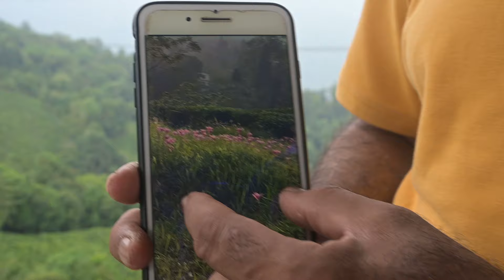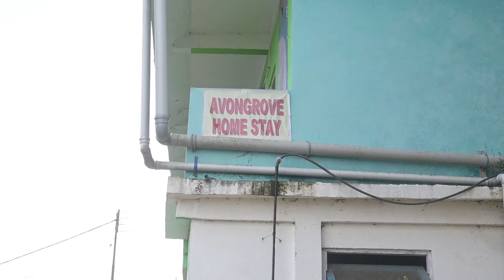Darjeeling Tea Tour Learn Business With Chai Guru Is Bound To Make An Impact In Your Business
Absolutely! Darjeeling Tea Tour offers a unique opportunity to immerse yourself in the world of tea, guided by the expertise of Chai Guru. This experience not only enriches your understanding of Darjeeling tea but also provides invaluable insights into the tea business. Learning from a guru in the field can indeed have a significant impact on your business acumen and strategy. Whether you're a tea enthusiast or a business professional looking to explore new ventures, this tour promises to be both educational and impactful.